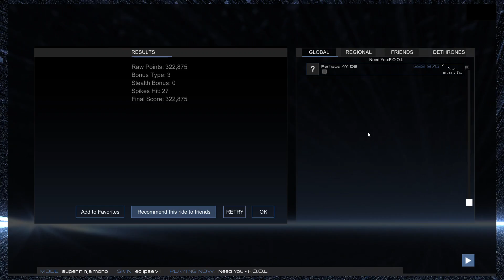Audiosurf 2 Ep. 543: F.O.O.L - Need You. 322K score. Super Ninja Mono.